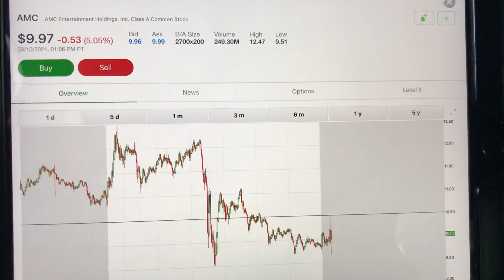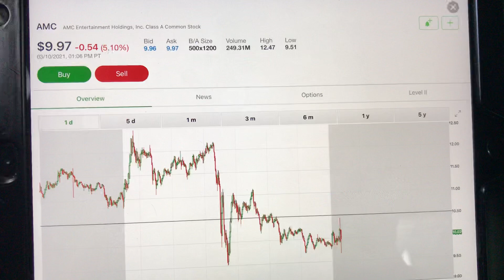AMC theaters Wednesday Analysis